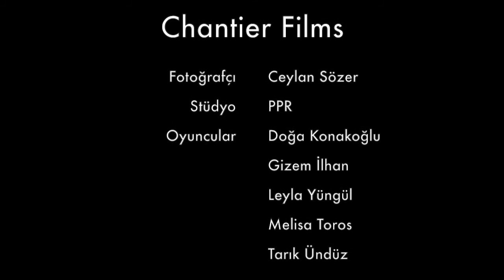Cin Daveti Kamera Arkası